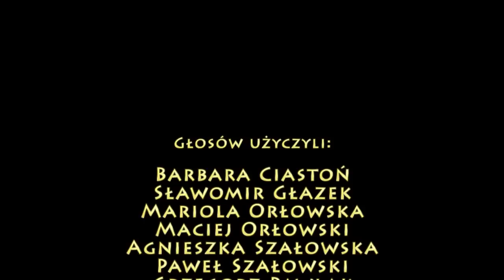PPE: EMERYTURA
Przyjdzie czas, że praca nas znudzi. Zaczniemy się rozglądać za możliwością odpoczynku i sposobami przyjemnego spędzania wolnego czasu. Czasu emerytalnego. Jednak i odpoczynek i przyjemności kosztują. Skąd wziąć pieniądze, kiedy już nie będziemy pracować? O tym mówi nasz film.